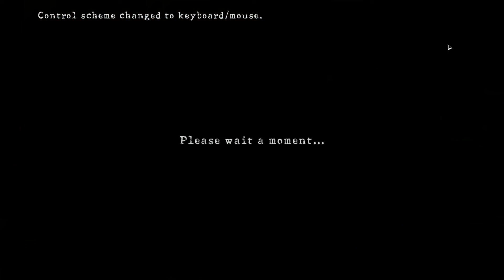RE5 - Clean Pro Run aka Adventures of Josh and Wesker - Part 5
Adventure continues! This video is rest of chapter 2-2.